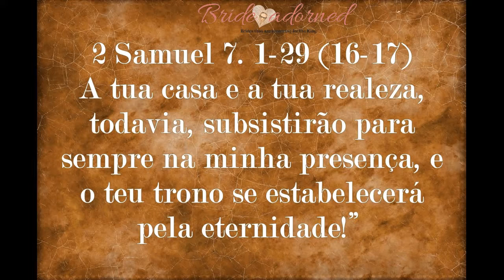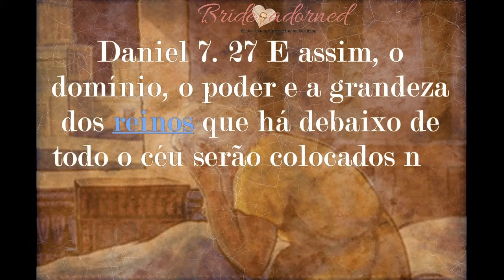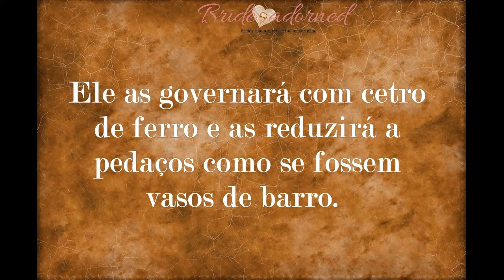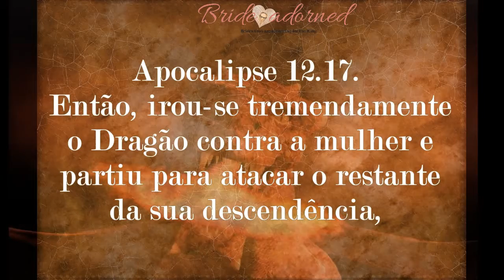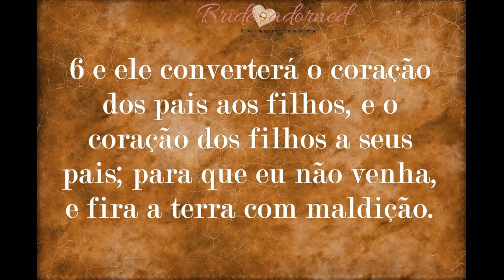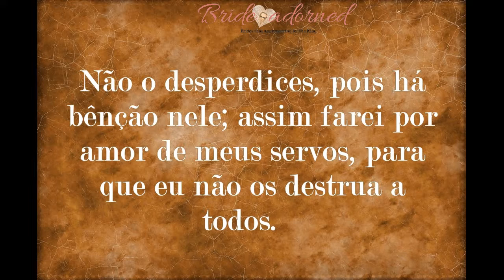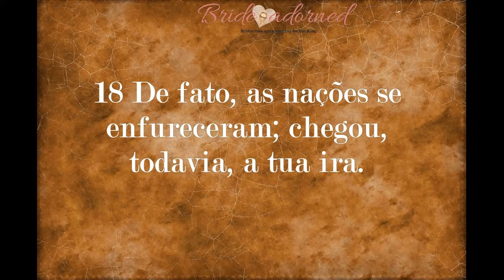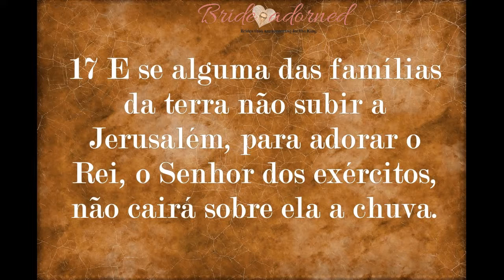Transformed to Reign with Christ on Earth (Simple Study)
Know the lifestyle of those who truly follow Christ ...

ྉ ྉ ྉ ྉ ྉ ྉ ྉ ྉ ྉ ྉ ྉ ྉ ྉ ྉ ྉ ྉ Will the world end? ྉ ྉ ྉ ྉ ྉ ྉ ྉ ྉ ྉ ྉ ྉ ྉ ྉ ྉ ྉ ྉ
❀ Words that God commanded me to tell you about things to come: I'll leave you here soon.

ྉྉྉྉྉྉྉྉྉྉ  ྉྉྉྉྉྉྉྉྉྉ Bride Adorned ྉྉྉྉྉྉྉྉྉྉ  ྉྉྉྉྉྉྉྉྉྉ
The Bible says that Christ (spiritually) represents the bridegroom.
And all the people who follow him represent the bride (the Church).
In order to explain to the human being, how God wants to have an alliance with humanity.
And how he sees this covenant!
So here we gather, to prepare ourselves for the arrival of our Bridegroom.
For he is near!
ྉ ྉ ྉ ྉ ྉ ྉ ྉ ྉ ྉ ྉ ྉ ྉ ྉ ྉ Confession of faith. ྉ ྉ ྉ ྉ ྉ ྉ ྉ ྉ ྉ ྉ ྉ ྉ ྉ ྉ
For those who want to accept Christ.
I (say your name)
I ask Christ to accept my life in your hands.
Guide me, and reveal the way you want me to go.
And help me to feel the Lord in the most difficult times.
Please, Creator of heaven and earth, accept me in the name of Christ!
ྉྉྉྉྉྉྉྉྉྉ  ྉྉྉྉྉྉྉྉྉྉ  ྉྉྉྉྉྉྉྉྉྉ  ྉྉྉྉྉྉྉྉྉྉ
Read the Bible and do not let anyone fool you.
- Make a confession of faith. - Do not deny the name of Christ. - And follow the Bible. It's the basics!
Those who follow Christ go beyond religion, and their own truths.

Why did Christ die?
♕ Repent, for the kingdom of Christ is at hand!